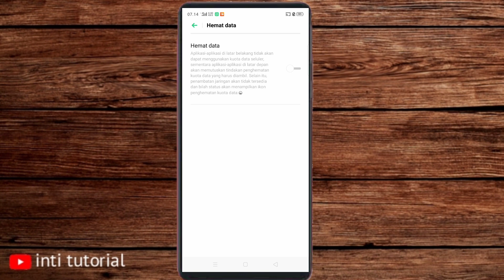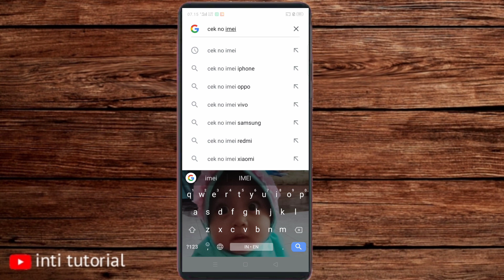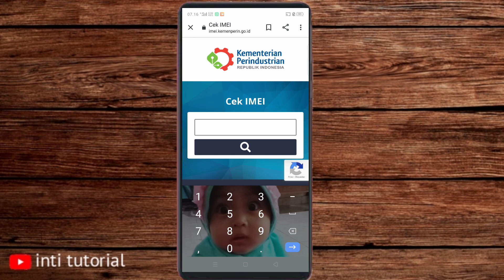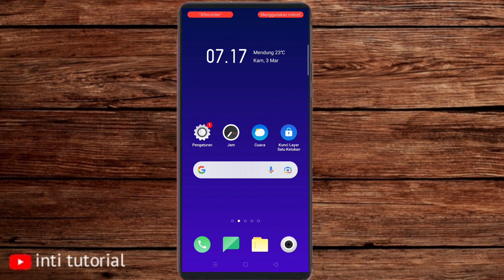cara mengatasi jaringan seluler tidak tersedia di hp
cara mengatasi jaringan seluler tidak tersedia di hp terbaru 2022